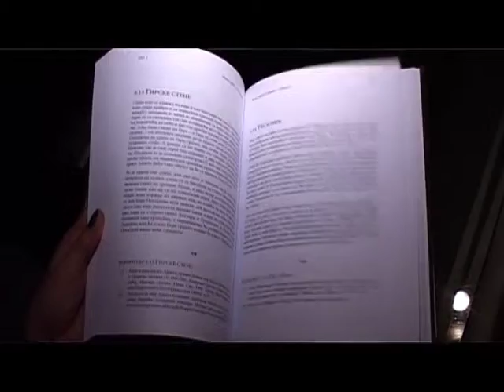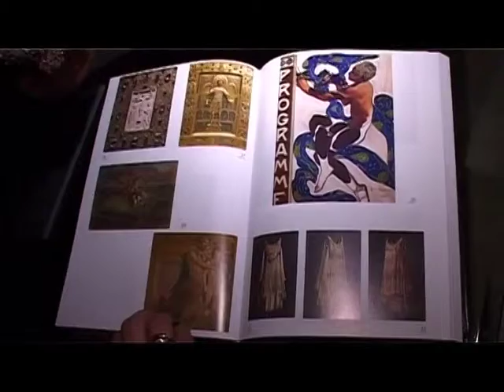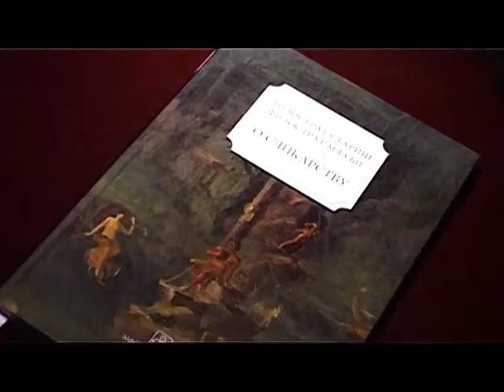Knjiga O SLIKARSTVU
BEOGRAD NA PRVOM MESTU BR 22